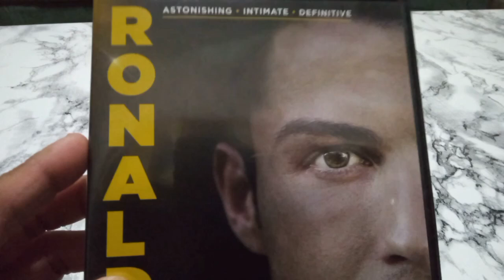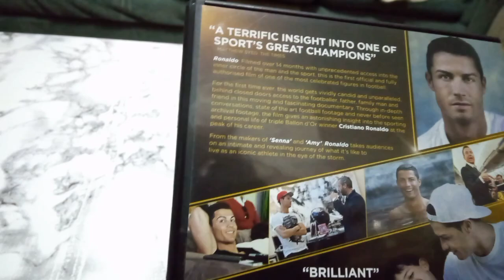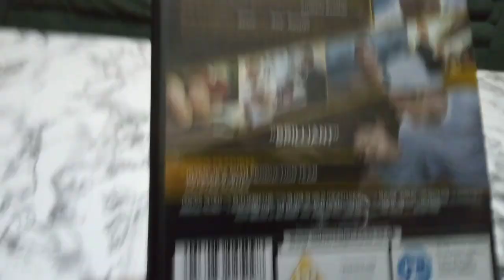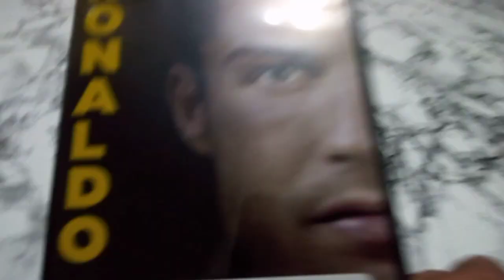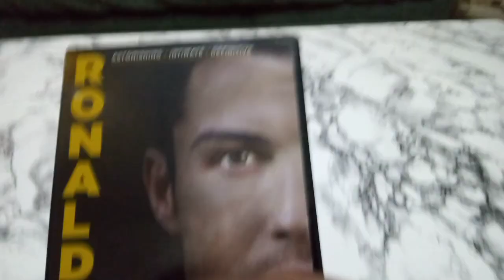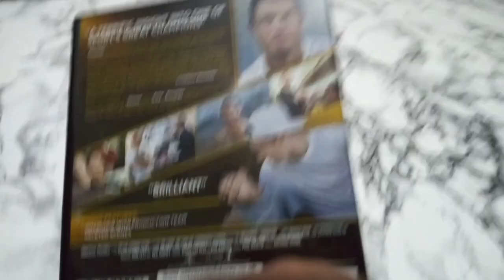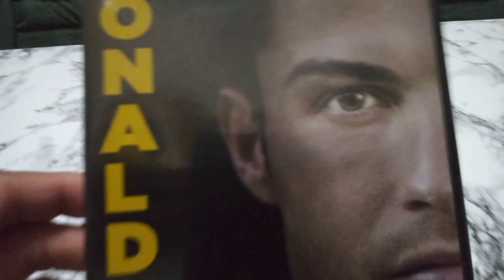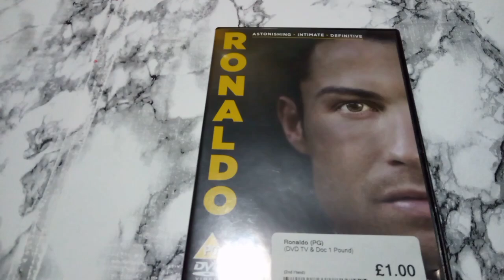Saturday out and about one pickup in cex 31/08/24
Saturday out and About trip one pickup from my local cex store in town  31/08/24